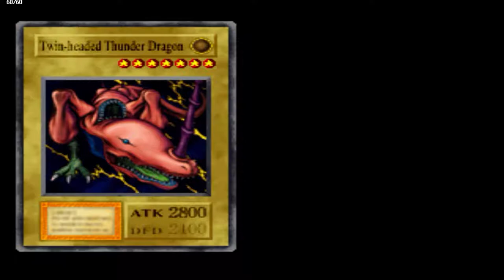Yu-Gi-Oh! Forbidden Memories - #01 - Dicas para o início